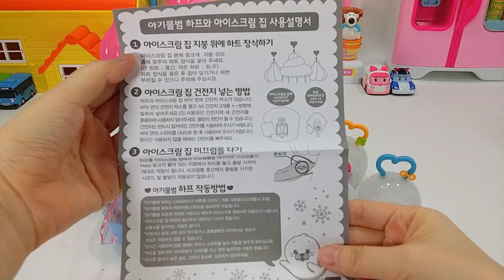아이스크림 집에 사는 하프에게 놀러가요